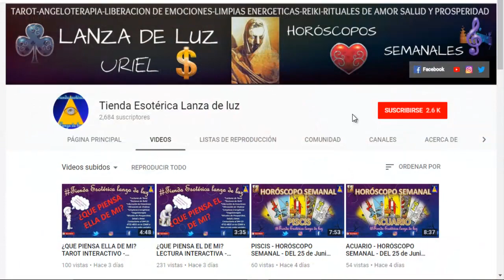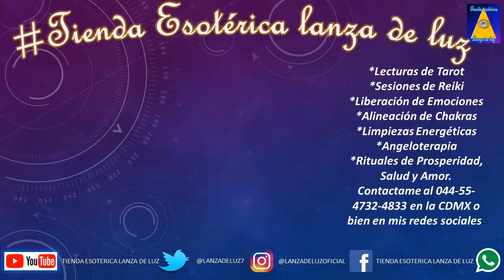¿QUIERO SABER? PREGÚNTALE AL TAROT - INTERACTIVO - URIEL- LANZA DE LUZ